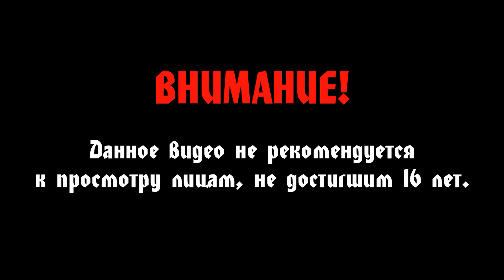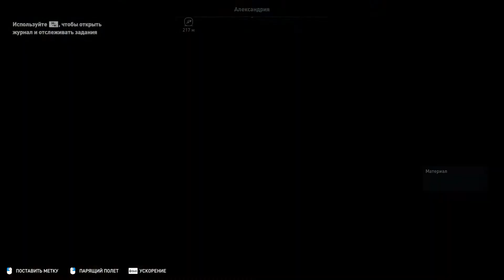Assassin's Creed Origins #28 (Сложность: Кошмар) - Наивный глупец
Прохождение Assassin's Creed Origins